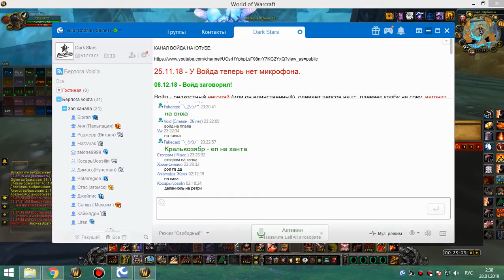ивк 25 фурик 27 01 19